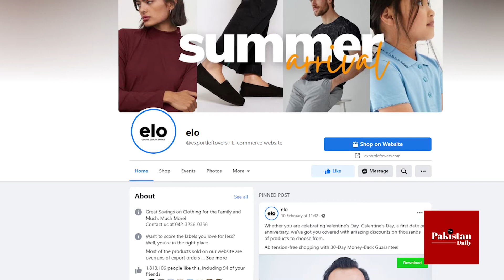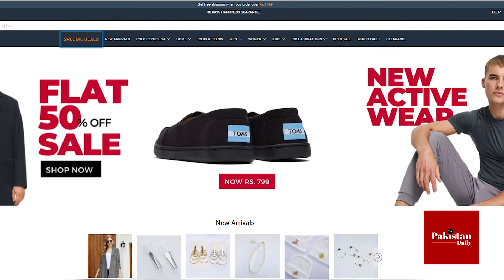Co founder & CEO of elo, Umar Qamar exclusively speaks to TPD